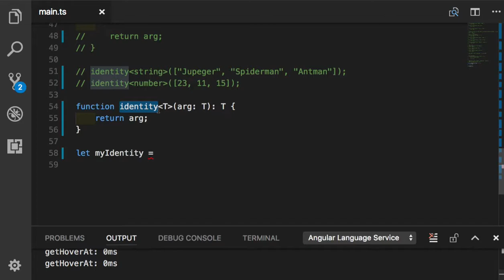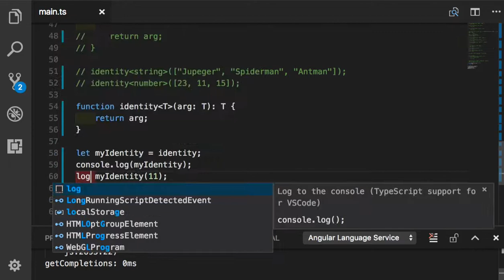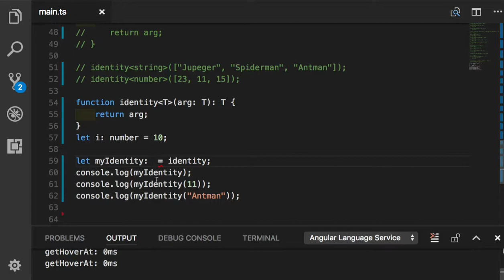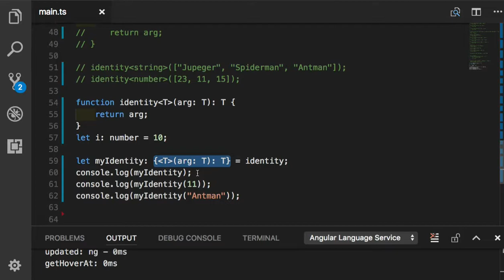TypeScript 040 - Generic Function의 Type